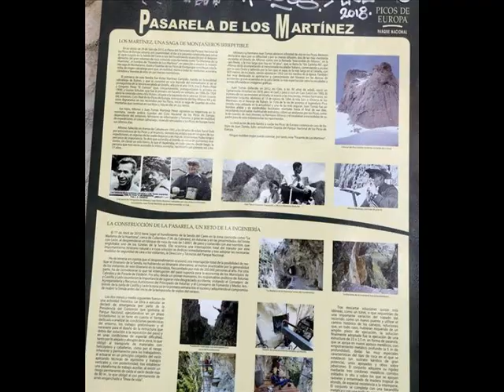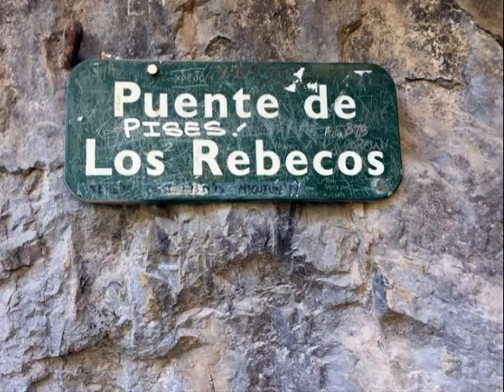picos de europa 2018 1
que vertigo, pero merece la pena